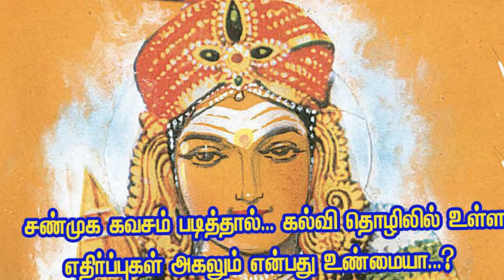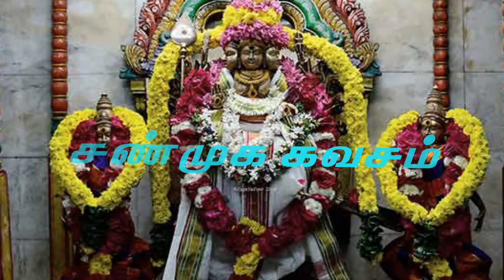சண்முக கவசம் படித்தால் கல்வி, தொழிலில் உள்ள எதிர்ப்புகள் அகலும்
அந்த வகையில் முருகனை தினந்தோறும் நாம் பூஜிக்க கந்த சஷ்டி கவசம், சண்முக கவசம் போன்றவற்றை பயன்படுத்தலாம். இதில் சண்முக கவசத்தை படிப்பதால் நமது மனம் சுகம் பெறும்.

இவற்றை தினமும் பாராயணம் செய்வதால் கல்வி, தொழிலில் உள்ள எதிர்ப்புகள் அனைத்தும் பனிபோல் விலகும். அதுமட்டுமின்றி மகிழ்ச்சியுடன் வாழ வழிவகை செ